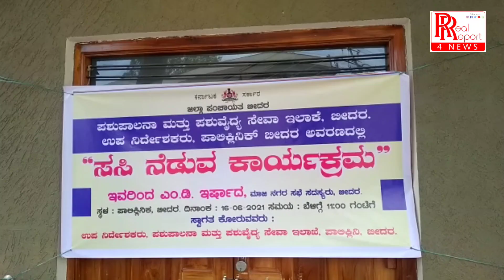At Veterinary Polyclinic Bidar on 16/6/2021 Tree Plantation Programme.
Chief guest MD irshaad Ali EX-Councillor CMC Bidar.
Programme president by Dr Ravindra Bhorey, Deputy Director AHVS Bidar.
Guest Dr Gautam Arli, Chief Veterinary Officer Bidar...
Programme convenor, Dr Yogendra Kulkarni.
Programme organisers Dr Mohammed ilyas
Dr Zakiuddin Siddique
Dr Basvaraj Nittorey